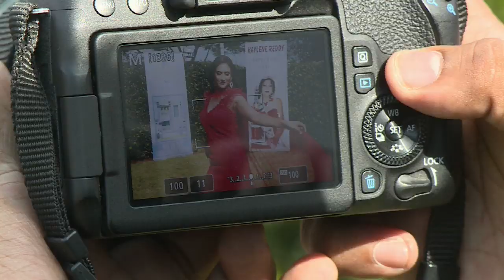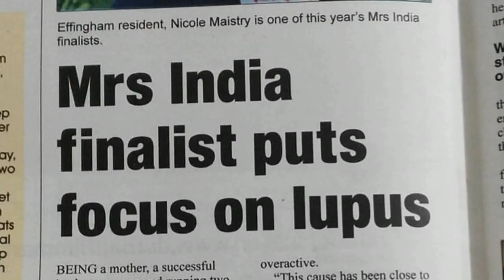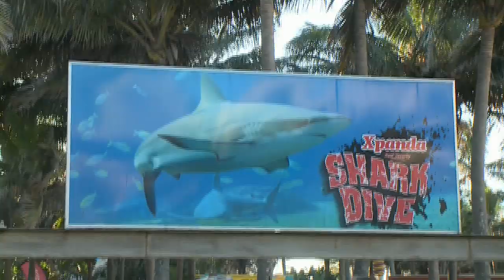Nicole Maistry : Lupus Activist & International Pageant Finalist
For Nicole Maistry, a Lupus diagnosis was the inspiration for her to find ways of her helping and motivating fellow patients – which led to her becoming an international pageant finalist. Kerusha met up with Nicole to find out how she came to make this journey…